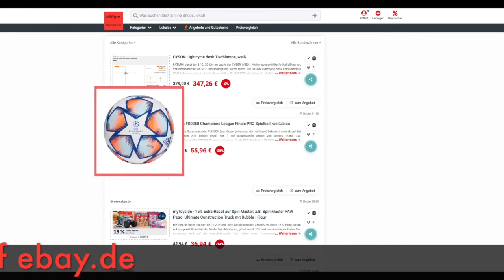Schnäppchen des Tages 01.12.20 - adidas FS0258 Champions League Finale PRO Spielball Weiß/Blau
Heute ist Schnäppchen des Tages - adidas FS0258 Champions League Finale PRO Spielball Weiß/Blau.